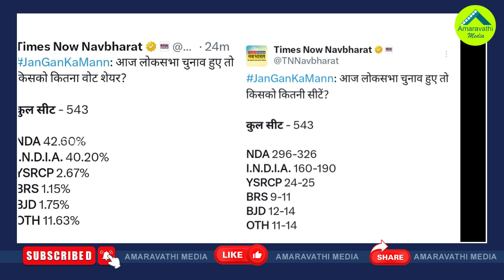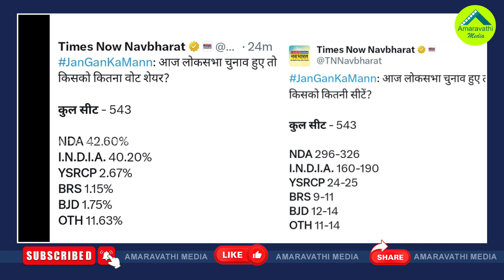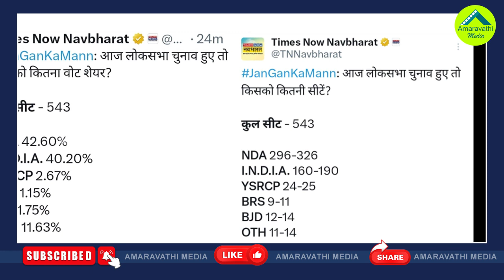ఏ పార్టీకి ఎన్ని సీట్లు..ప్రముఖ జాతీయ మీడియా సర్వే| Times Now Latest Survey Says YCP Clean Sweep AP